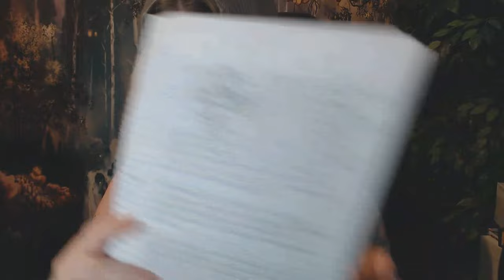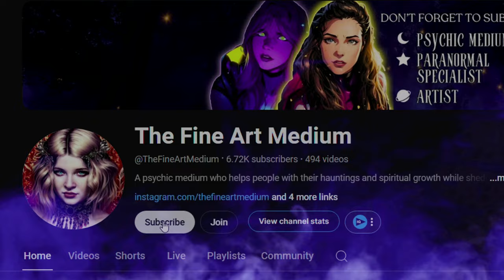Demons EVERYWHERE: Psychic Medium's Startling Reaction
I react to @paranormalnightmaretv S18E8 This case is extremely complex and has a multitude of things going on with more than one origin point to the haunting. Come join me as I dissect several situations during the Fourman Brothers' investigation.

CHAPTERS
0:00 Intro
2:43 Video Reaction Part 1
19:21 Psychic Impressions
37:50 Video Reaction Part 2
47:45 Notes to the Family & Fourman Brothers
50:49 Outro

MY LINKS